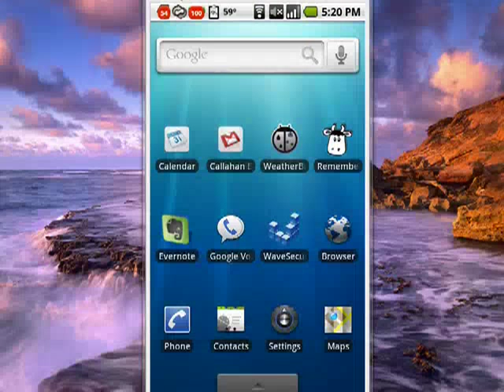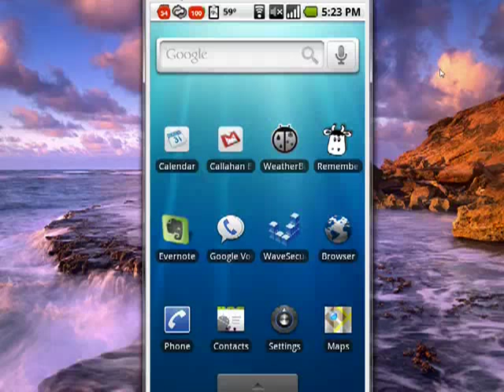Understanding location settings on your Android phone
Never get lost again with location based-GPS on your Google Android phone. A Internet tutorial by butterscotch.com.